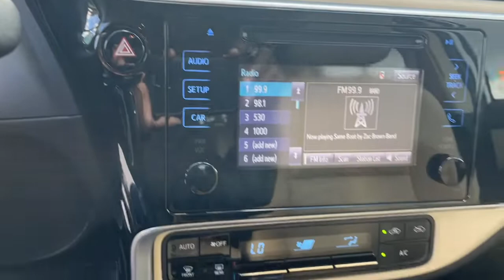2019 Toyota Corolla Hollywood, Fort Lauderdale, Hialeah, Boca Raton, Palm Beach, FL 22191501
Classic Silver Metallic Used 2019 Toyota Corolla available in Hollywood, Florida at Toyota of Hollywood. Servicing the Fort Lauderdale, Hialeah, Boca Raton, Palm Beach, FL area.

1841 N State Rd 7

Wheels: 16 x 6.5 Wide Vent Steel,Front Bucket Seats,Fabric Seat Trim,Radio: Entune Audio w/6.1 Screen,LED Daytime Running Lights (DRL),6 Speakers,Air Conditioning,Electronic Stability Control,Tachometer,ABS brakes,AM/FM radio,Automatic temperature control,Brake assist,Bumpers: body-color,CD player,Delay-off headlights,Driver door bin,Driver vanity mirror,Dual front impact airbags,Dual front side impact airbags,Front anti-roll bar,Front reading lights,Front wheel independent suspension,Fully automatic headlights,Heated door mirrors,Illuminated entry,Knee airbag,Low tire pressure warning,Occupant sensing airbag,Outside temperature display,Overhead airbag,Panic alarm,Passenger door bin,Passenger vanity mirror,Power door mirrors,Power steering,Power windows,Radio data system,Rear anti-roll bar,Rear seat center armrest,Rear window defroster,Remote keyless entry,Speed control,Speed-sensing steering,Split folding rear seat,Steering wheel mounted audio controls,Telescoping steering wheel,Tilt steering wheel,Traction control,Trip computer,Variably intermittent wipers,Front beverage holders,Front Center Armrest w/Storage,Exterior Parking Camera Rear,Auto High-beam Headlights,Distance pacing cruise control: Dynamic Radar Cruise Control (DRCC)